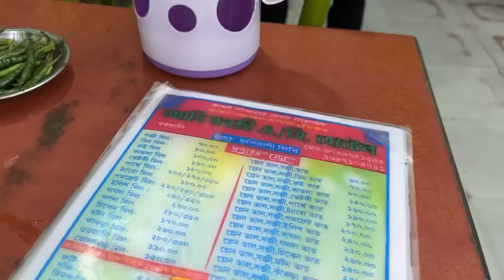দীঘা পুরি Fail? 😱 Bakkhali Sea Food এতো সস্তা | Bakkhali Food Tour | Bakkhali Beach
kolkata foody
bakkhali sea food
sea food bakkhali
bakkhali food tour
bakkhali street food
bakkhali food vlog
bakkhali sea beach
bakkhali tour
bakkhali hotel
bakkhali tour guide
bakkhali sea beach food
bakkhali tour plan
bakkhali beach
bakkhali tour in bengali
bakkhali street food tour